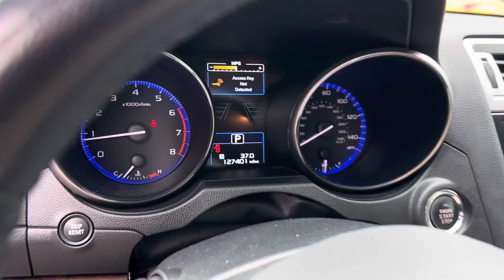2015 Subaru Outback 2.5i Limited Wagon 4D